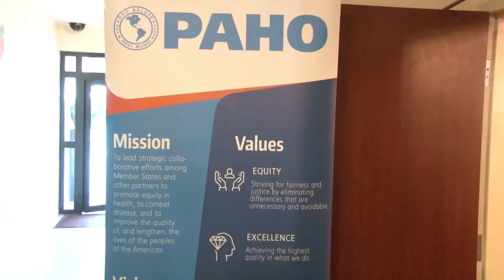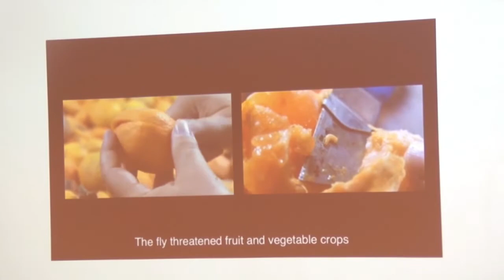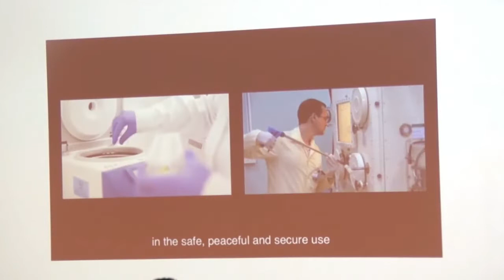09 11 2019 Ministerie van Volksgezondheid hield infosessie